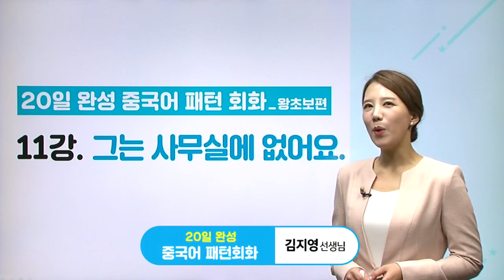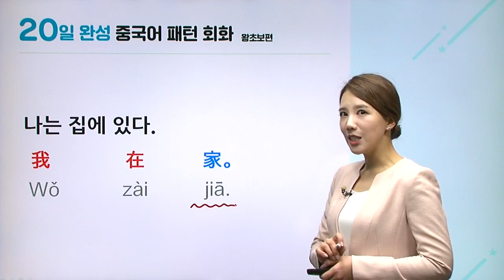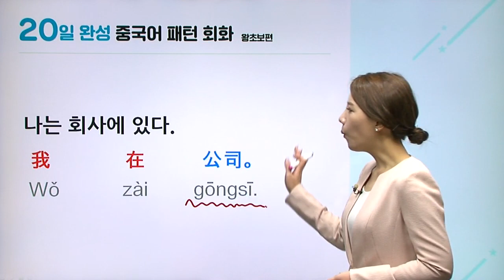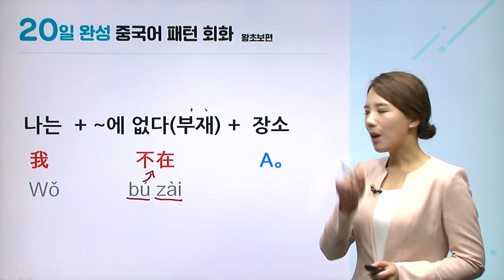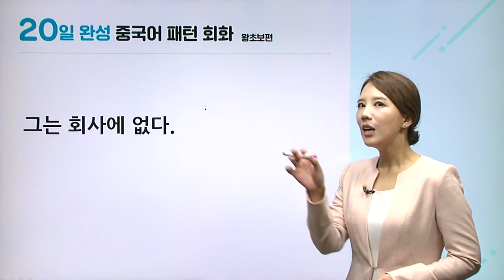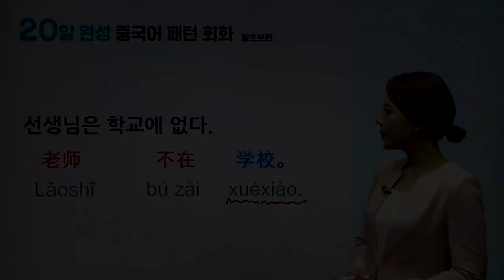[기초중국어] 그는 지금 사무실에 없어, '없다를' 중국어회화로? [중국어공부/해커스김지영]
★해커스에서 중국어회화, 쉽고 빠르게 정복하고 싶다면★
중국어 패턴 학습법의 대가 해커스 지영쌤과